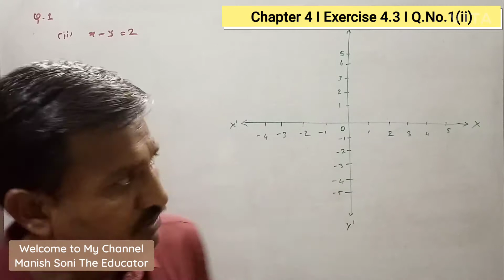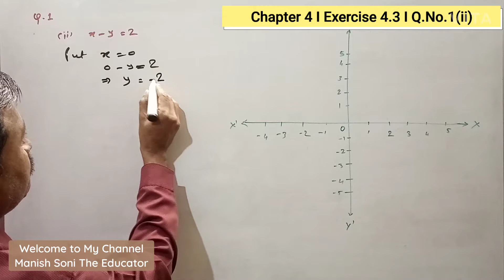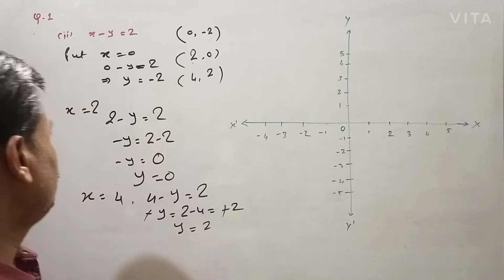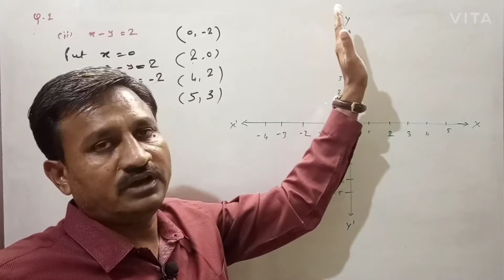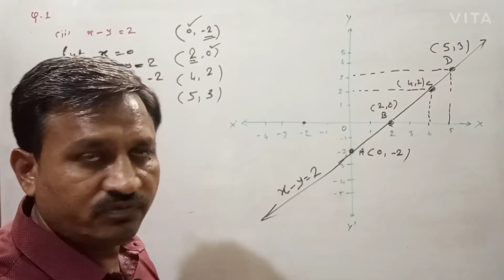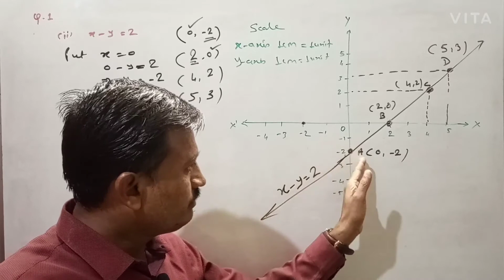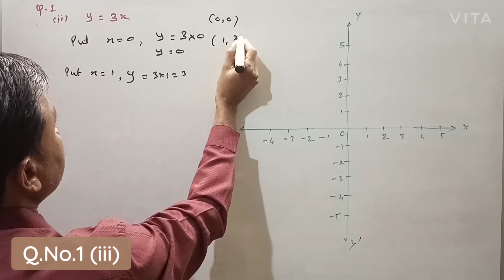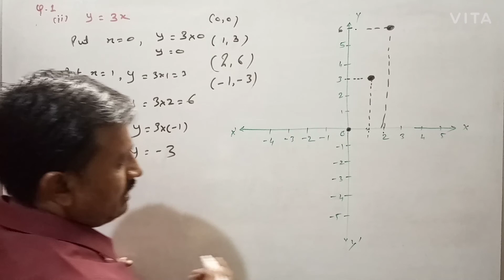Maths I Class 9th I Exercise 4.3 I Q.No 1 I Chapter 4 I Linear Equations in Two Variables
This video is all about graph of a Linear Equation .